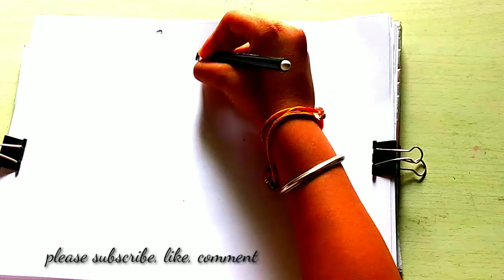BOY DRAWING WITH FOOTBALL🏈⚽लड़के की चित्र, ପୁଅ ଟି ବଲ ସହିତ ର ଚିତ୍ର।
naman sai drawing
#naman sai drawing#
Ball drawing with football
Football drawing
How to draw football
How to draw boy
Boy kaise banaye
Bacho ko drawing karana kaise sikhye
Drawing with pencil
Pencil, colouring drawing
Art, and craft education
Ladka ki drawing
Kid's drawing
Bacho ki drawing
Class 1 , 23,4 ki drawing
Drawing compilation
Drawing kaise kare
Bacho ki drawing practice